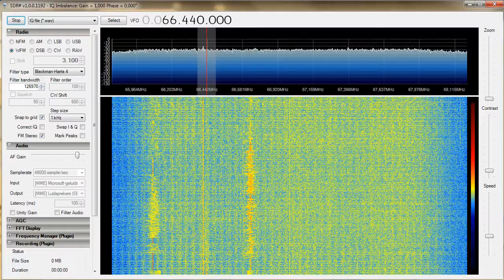66.44 MHz - Radio Nashe Podmoskovye (Russia) Received with sporadic E in the Netherlands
66.44 MHz - Radio Nashe Podmoskovye (Russia) - via Moscow 10 kW ERP
Program announcements, commercials, clear ID (in Russian)
Receiver location: North of the Netherlands
Receiver: RTL-SDR with SDR sharp software
Antenna: vertical GPA 66-108 antenna or horizontal 50 Mhz antenna.

SDRSharp 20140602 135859Z 67000kHz IQ